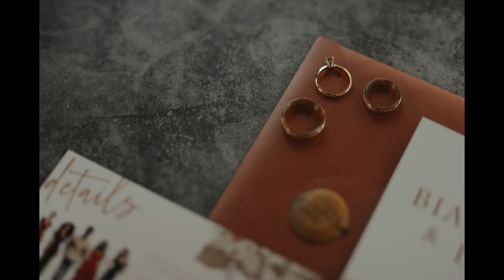DZAN & BIANCA | HUGBIG | WEDDING | SDE